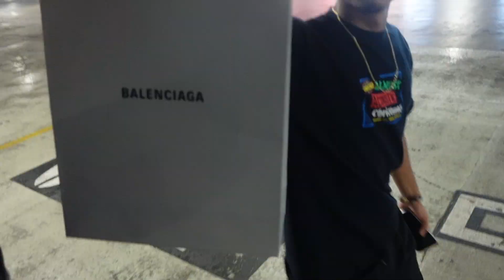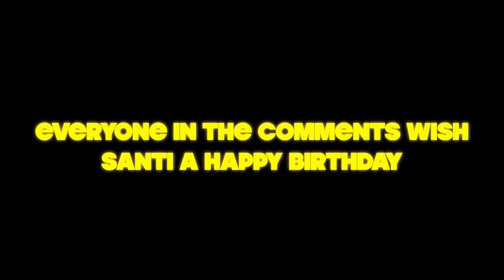Surprising My BESTFRIEND For His 21st BIRTHDAY **EMOTIONAL**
Everyone Go wish @Santea_ a Happy Birthday!!! THANK YOU GUYSSS FOR WATCHING!! LOVE YOU GUYS !